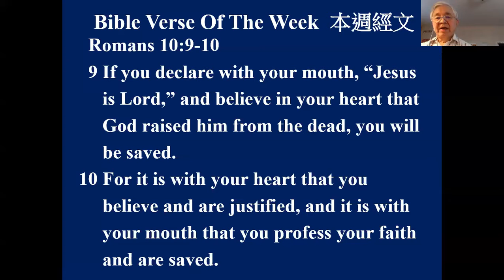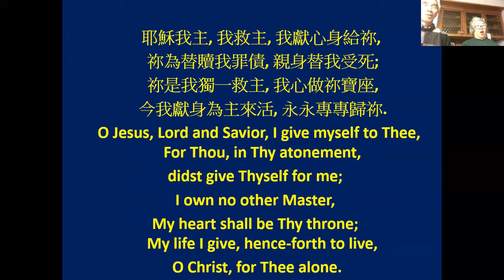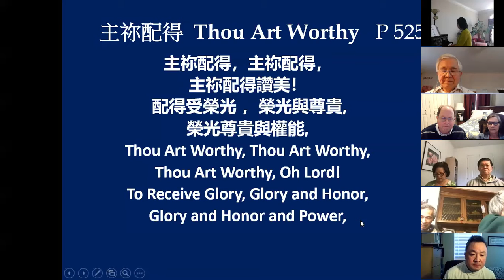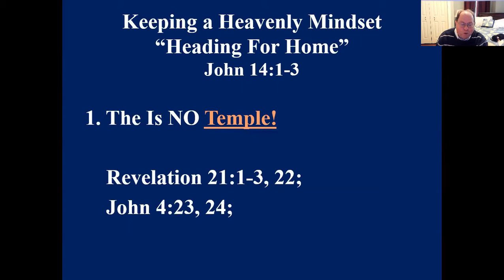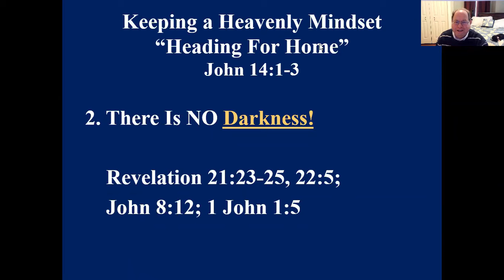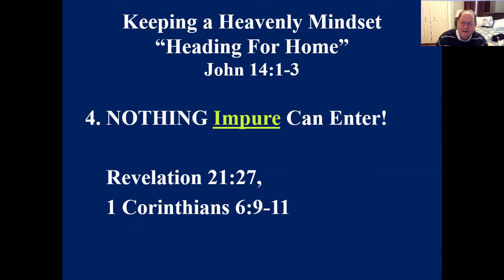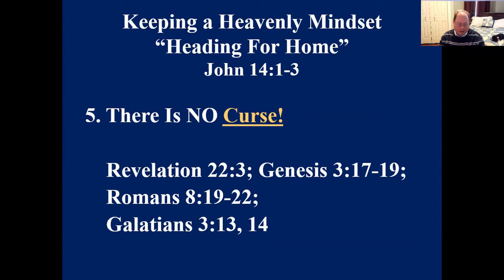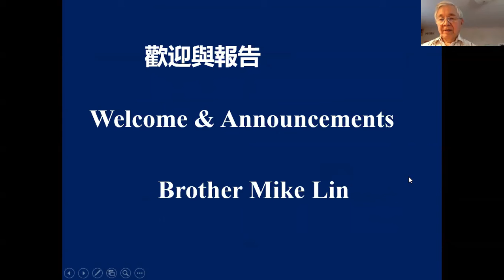Zoom Worship 3-14-2021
Boston Heights Taiwanese
Friends Church
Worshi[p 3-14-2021